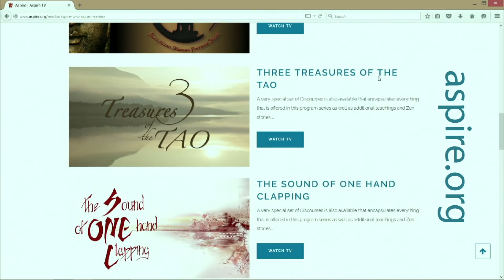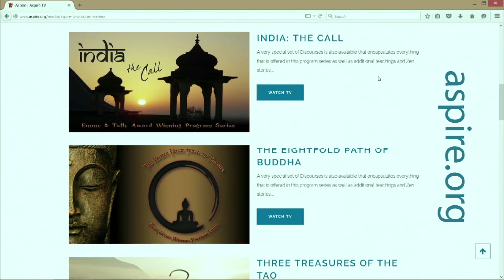Blessed Are The Peacemakers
Episode 7 in the Aspire TV program series entitled: The Beatitudes with host Gregory Penn (Siraj)